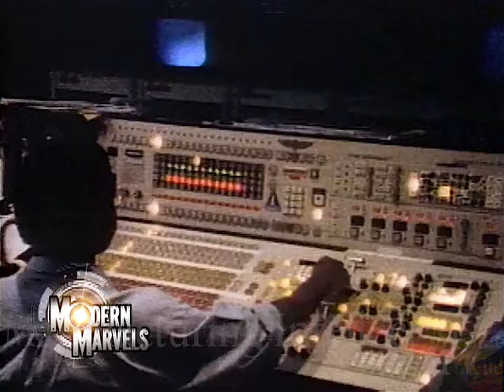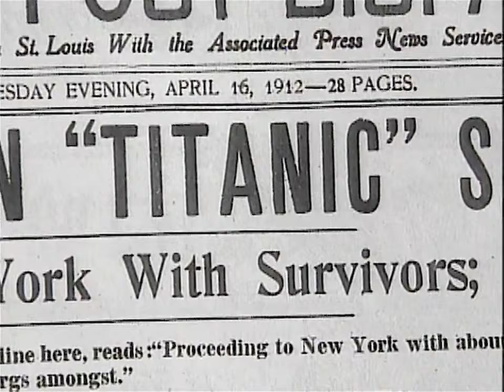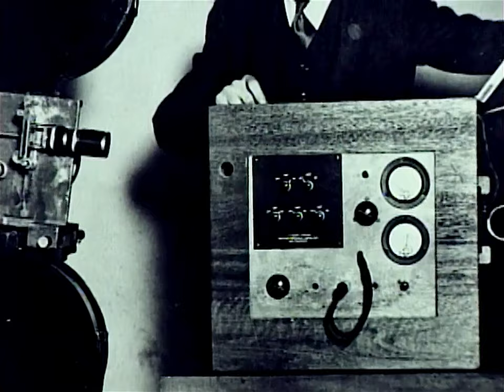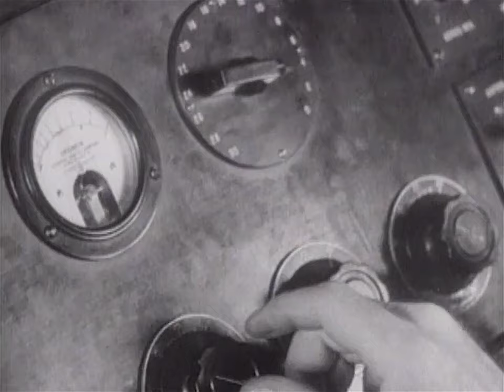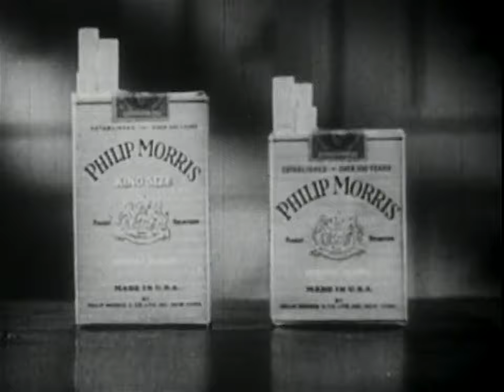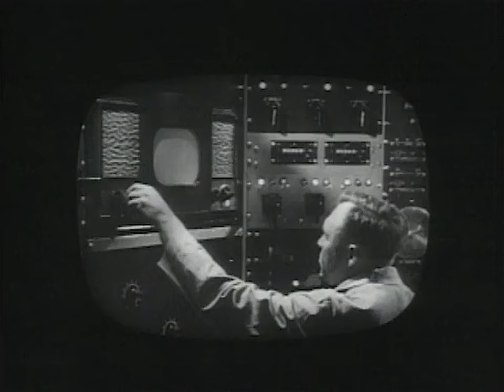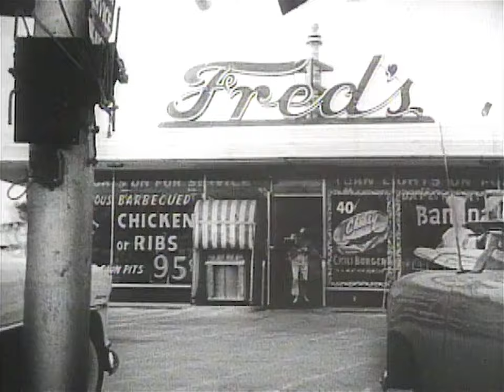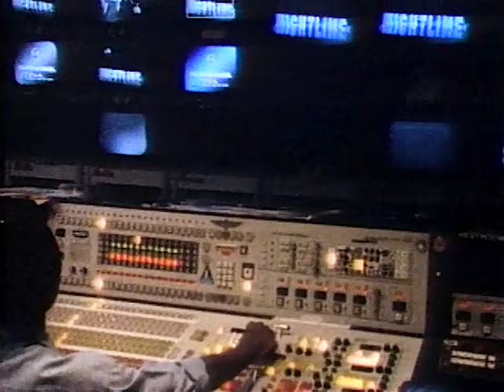The History of the Television documentary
An exploration of the world’s most popular entertainment, from the boy genius who invented it to the RCA General who made it a reality.